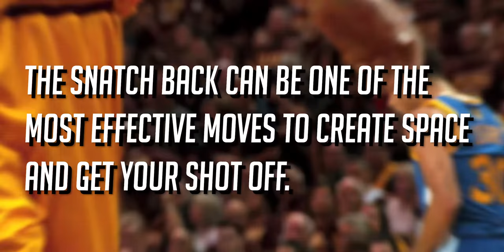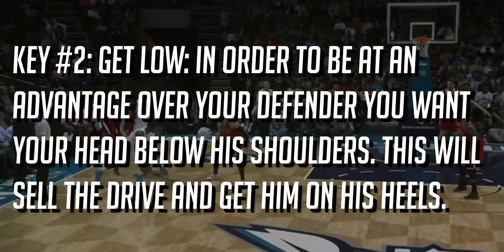3 Keys to a Nasty Snatch Back!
3 Keys to a Nasty Snatch Back! In this video we go over the 3 most important keys to a deadly snatch back.